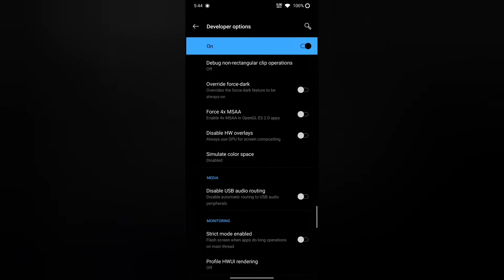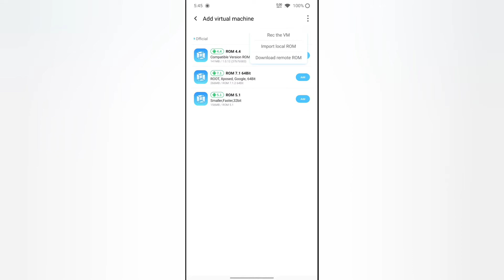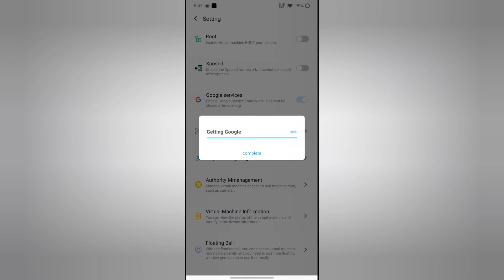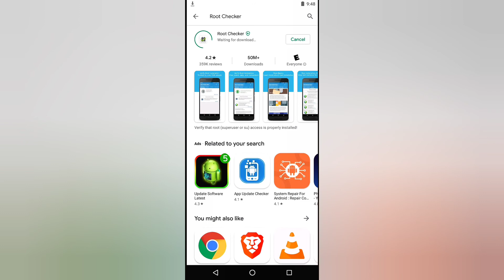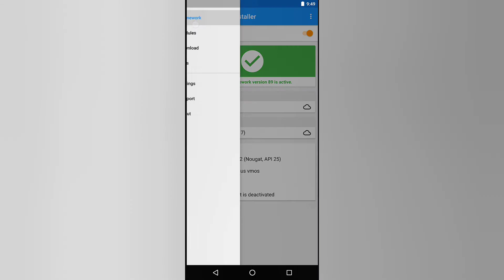How to download Vmos Pro with Super Su Root FREE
●▬▬▬▬▬▬▬▬▬▬ஜ۩۞۩ஜ▬▬▬▬▬▬▬▬●
▓▒▒░░░ Open for more Details! ░░░▒▒▓
●▬▬▬▬▬▬▬▬▬▬ஜ۩۞۩ஜ▬▬▬▬▬▬▬▬●
• Both Files Are Required - One is the Apk and the other one is the Rom

• Mod Features
• Xposed Module Unlocked
• Super Su Root Unlocked
• Pro Features For Free